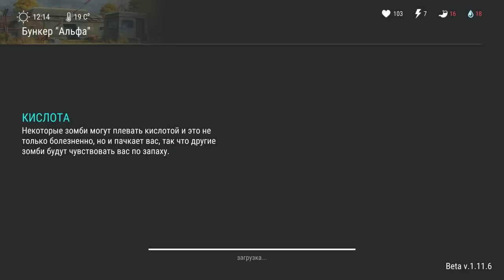Громила и Слепой Охотник VS Полностью прокачанный ТОП ВИНЧЕСТЕР Last day on earth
Прокачал полностью Винчестер и пошол на Слепого охотника и Громилу. Посмотрим что с этого получится.